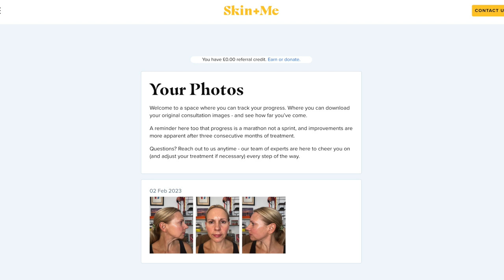🌟 Microdose for Younger Skin | Skin + Me | Skin Obsessed Mary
Tretinoin is the gold standard antiaging ingredient but it can be irritating and difficult to tolerate. I've started using Skin + Me to help my skin slowly adjust to this powerful active and deliver to benefits to slow down aging. For some, microdosing may be preferable to skin cycling, so I'm giving it try. So far so good!

CHAPTERS
1:00 Intro
1:09 Why tretinoin?
5:17 Skin + Me
10:23 Discount code